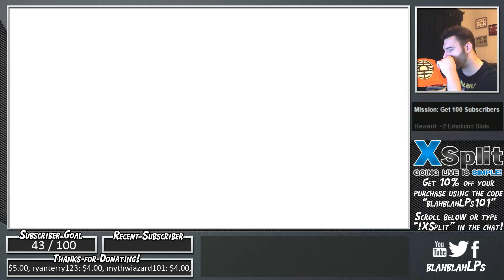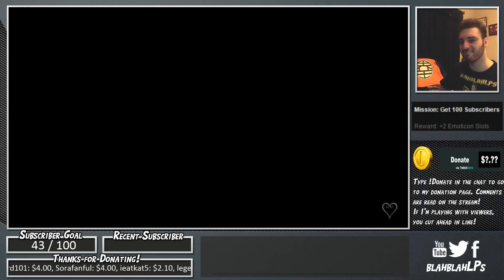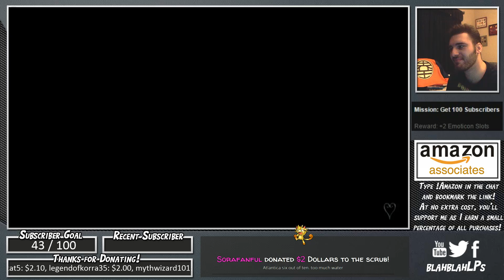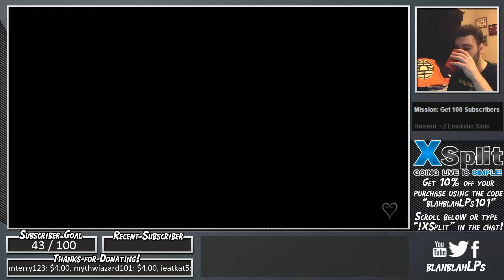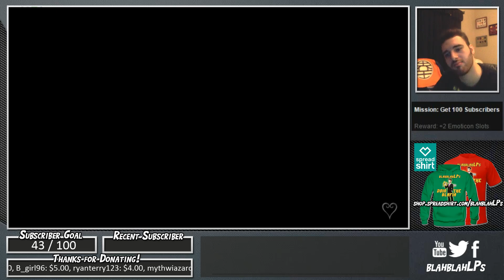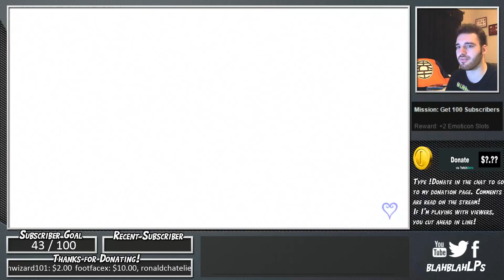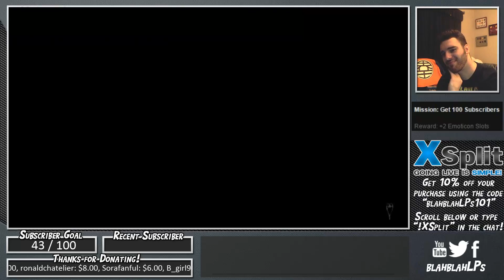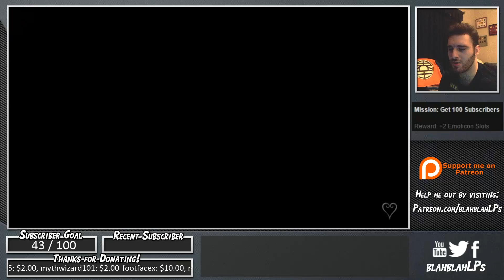Kingdom Hearts Re: Chain of Memories - Part 7 - A Heartless Hero! (Atlantica)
If you enjoy my Kingdom Hearts content, please watch this update video regarding the entire Kingdom Hearts series!